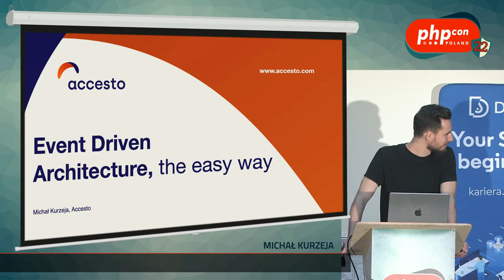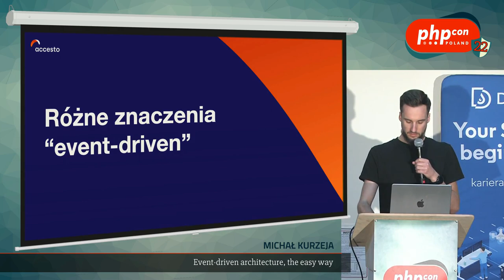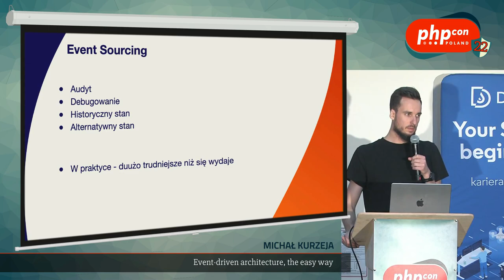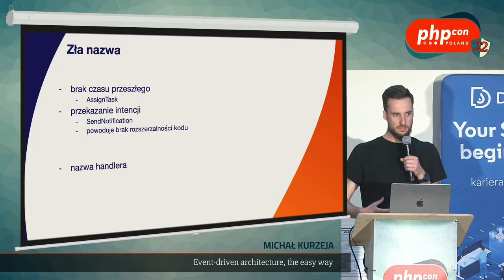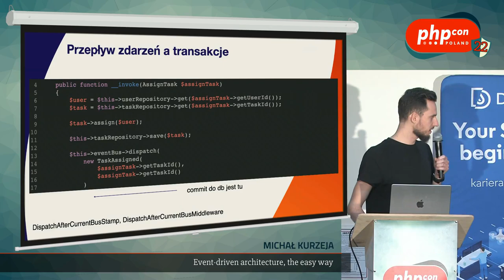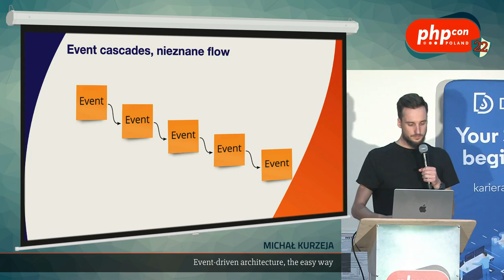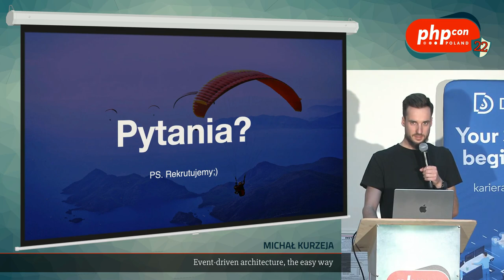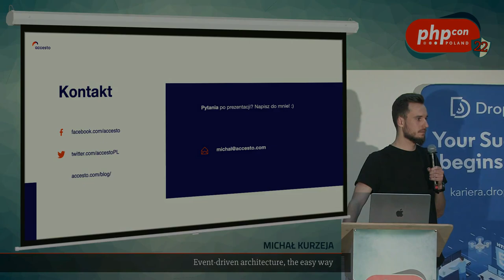Michał Kurzeja: Event-driven architecture, the easy way @PHPCon Poland 2022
Od wielu lat rozmawiamy o tworzeniu systemów, które są lepiej podzielone. Łatwiejsze w rozbudowie i utrzymaniu, pięknie napisane i dobrze podzielone na moduły. Wiele czasu poświęciliśmy na dyskusje o mikroserwisach, CQRS, event sourcingu, itp. Ale czy można prościej? Postaram się przybliżyć proste podejście do event-driven architecture, wspomnę też o wadach.